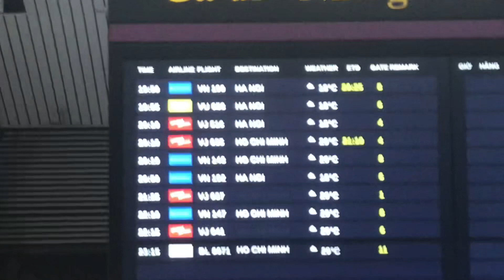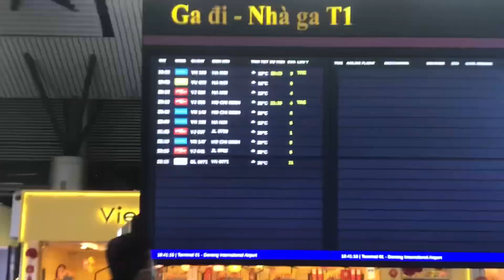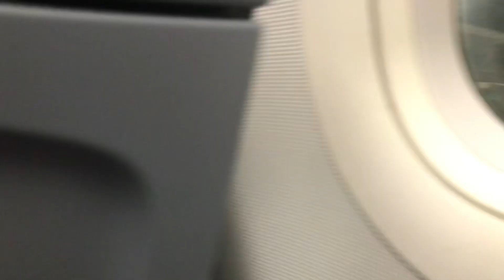Die winterliche Asienreise🇻🇳Part 31 Letzter Tag in Da Nang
Es ist der letzte Tag für Da Nang und jetzt müssen wir zum letzten Mal die Stadt ansehen bevor wir nach Hanoi zurückkehren. In der Nachmittagsstunde kamen viele Kinder um Beachvolleyball zu spielen, denn es ist Freitag dort und die Kinder haben Zeit zu spielen. Am Abend müssen wir zu Flughafen fahren, weil der Flieger von Viettravel bald nach Hanoi starten wird. Während des Fluges sahen wir am Meer, dass sehr viele Kerzen an sind und in der letzten Folge haben wir viele Kerzen ins Wasser schwimmen lassen. Die Stadt war sehr schön und ich habe auch Lust wieder zurückzukommen. In der nächsten Folge sehen wir mein Geburtstagsfeier.

Beachtet auch, dass wegen den schlechten Internet das Hochladen verzögert sind.

Twitter Account gibt es nicht mehr.

🙏Wir freuen uns auf ein Like und ein Abo von euch, damit ihr keine Parts verpassen könnt und dass ihr mein Kanal und meine Videos teilt.

Bucht bei …

Ladet euch den …

Die weiteren Livestreams und Informationen siehst du im Kanalinfo.